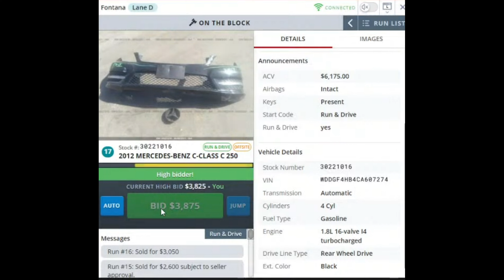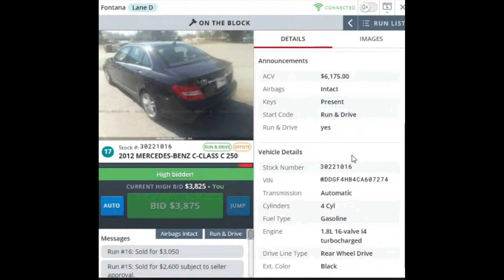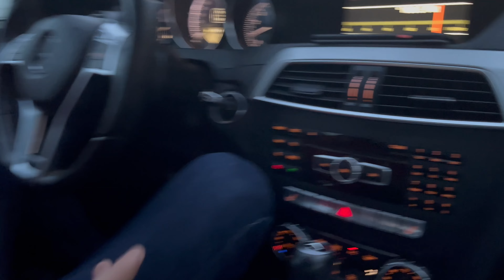Mercedes Benz C250 - იდეალურ მდგომარეობაში 7200$ - ად !